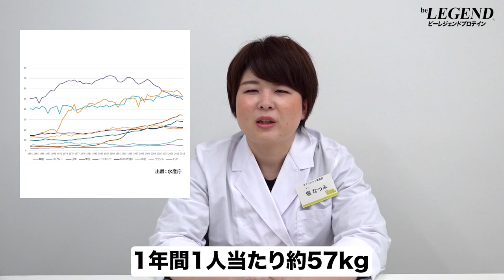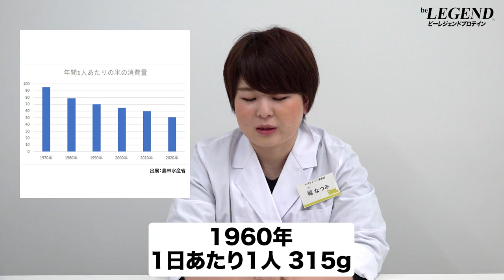世界が注目する日本の食文化「和食の魅力」とは？【ビーレジェンド プロテイン】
和食（日本人の伝統的な食文化）は、2013年にユネスコ無形文化遺産に登録されたことや、近年の健康志向により、世界的に人気が集まっています。
一方で、国内の和食への関心が薄れたり、食の欧米化が進み、和食が食べられる機会が減っているとも言われています。
そこで今回は世界が注目する日本の食文化「和食の魅力」についてお話ししたいと思います。
00:00 オープニング
00:47 和食とは？
02:07 和食の4つの魅力
10:48 和食の現状について